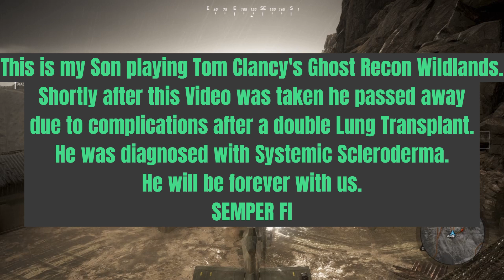Tom Clancy's Ghost Recon ® Wildlands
This is my Son playing Tom Clancy's Ghost Recon. Ghost Recon is a very Popular Game.

Tom Clancy's Ghost Recon Wildlands is an open world tactical shooter video game developed by Ubisoft Paris. It is the tenth installment in the Tom Clancy's Ghost Recon franchise and is the first Ghost Recon game to feature an open world environment. The game moves away from the futuristic setting introduced in Tom Clancy's Ghost Recon Advanced Warfighter and instead feature a setting similar to the original Tom Clancy's Ghost Recon. Ubisoft described it as one of the biggest open world games that they have ever published, with the game world including a wide variety of environments such as mountains, forests, deserts and salt flats. The game was released in 2017 for Microsoft Windows, PlayStation 4 and Xbox One.